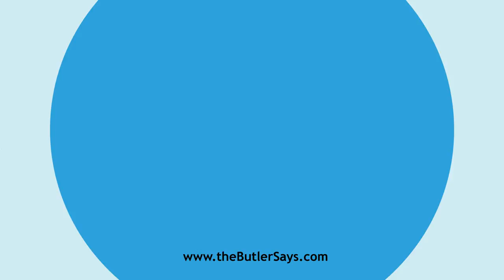Learn how to say this word: "Contrafagetto"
This is the definition of "Contrafagetto":
n.  The double bassoon, an octave deeper than the
   bassoon.